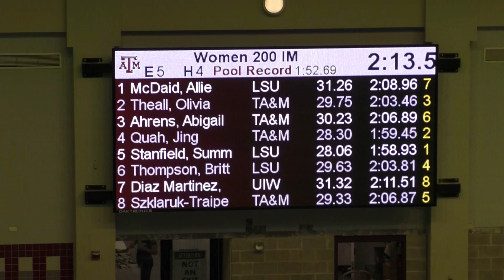2020 Women’s Art Adams Invite 200 IM H4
Lane 2: Olivia Theil
Lane 3: Abigail Ahrens
Lane 4: Jing Quah
Lane 8: Sarah Szkulark-Traipe